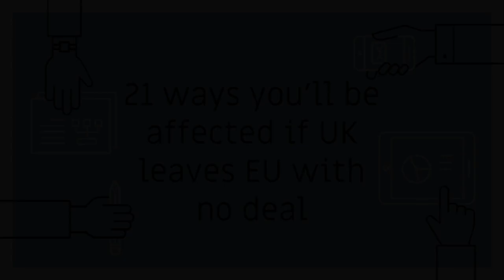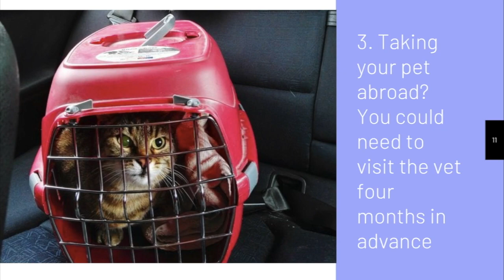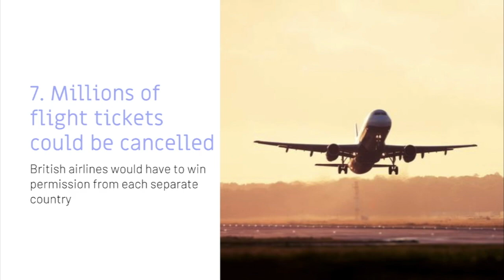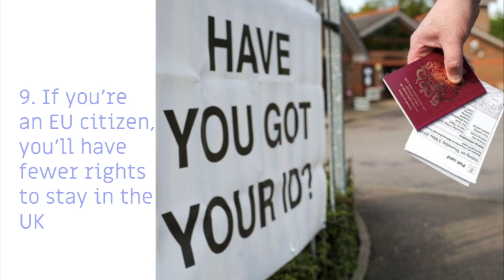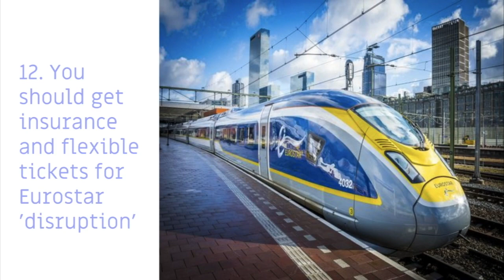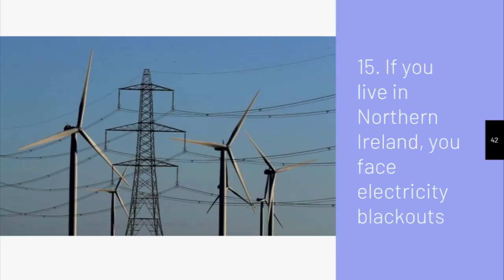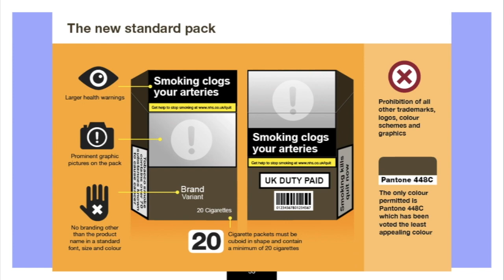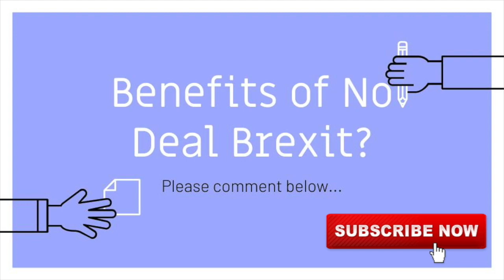21 ways you'll be affected if UK leaves EU with no deal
21 ways you'll be affected if UK leaves EU with no deal
It would be easy to throw your hands up in the air in surrender to the tsunami of confusion that is Brexit. Really easy.

The UK will leave the European Union on March 29, and with each day that passes, the potential of a no deal Brexit is becoming more likely.

While a deal was agreed between the UK and the EU last month, MPs in the House of Commons are unlikely to pass it.

PM Theresa May, facing two no-confidence challenges, has been forced to delay a vote until at least January 14.

In the meantime emergency plans are being put into action so the country doesn't completely fall apart.

The government has triggered 106 "technical notices" outlining the practical impacts of a No Deal Brexit - from driving licences to cats.